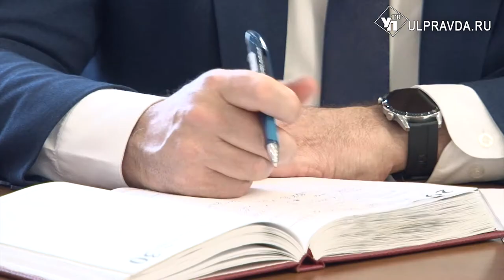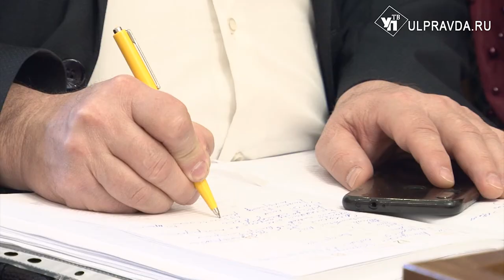Кадровые перемены и траты не по делу. О чём говорили на штабе по комплексному развитию региона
Внимание власти – на медицину. Штаб по комплексному развитию Ульяновской области губернатор Сергей Морозов начал с вопросов здравоохранения.